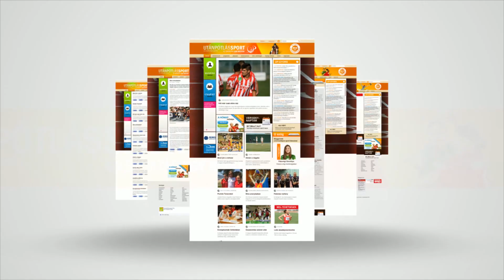Korosztályos ranglistaelsőt is nevelnek a Belvárosi Vívó SE-ben ⚔ VÍVÁS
A Belvárosi Vívó Sportegyesületben a gyerekek családias környezetben ismerkedhetnek a meg a sportág alapjaival. Hogy az edzések remek hangulatban telnek, arra garancia a humorista, író klubelnök, Selmeczi Tibor személye, a megfelelő szakmai hátteret pedig Gáborján Rita biztosítja. A kitartó, lelkes munkának köszönhetően az egyesület már olyan ígérettel büszkélkedhet, mint az előző évadban két korosztályban is ranglistaelső tőröző, Zsigmond Eszter. Az M4 Sporton látható Jövünk! magazin stábja tréningen látogatta meg a csapatot.

g/?sub_confirmation=1